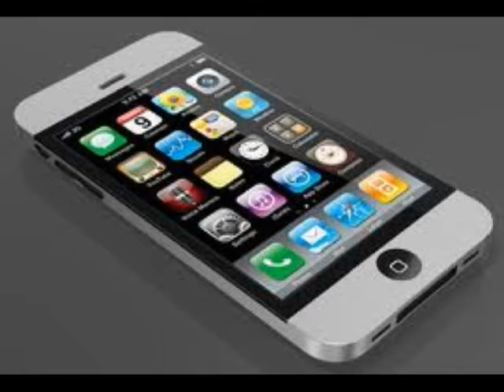People Are Talking on LA Talk Live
Guest: Los Angeles City Councilmember Richard Alarcon, Yes on Proposition 34 Southern California Field Director Greg Akili and local changemaker D' Artagnan Scorza of the Social Justice Learning Institute Recorded on LA Talk Live - 9/16/2012 - Captured Live on Ustream